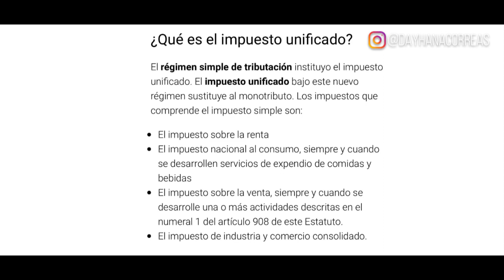PAGA UN SOLO IMPUESTO EN EL 2019 | 10 DATOS DEL RÉGIMEN SIMPLE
Para nadie es un secreto que la ley de financiamiento trabajo muchos cambios, entre ellos un proyecto que tumba el monotributo y llega con una propuesta nueva y es la de unificar en un solo impuesto varios ya existentes, ¿Quieres conocer más? mira el video completo.